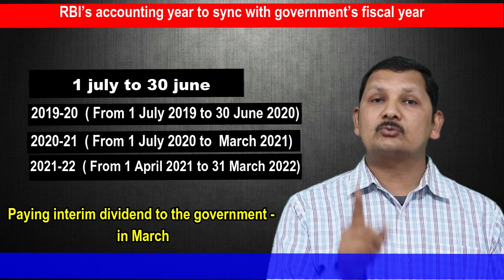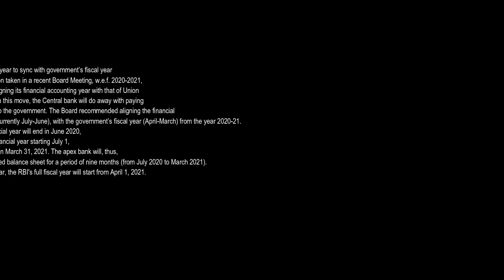What Is RBI Financial Year in 2019 -20 And Changed in 2020-21 by Kamal Sir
What Is Financial Year in 2019 -20? And   Changed in 2020-21 by Kamal Sir